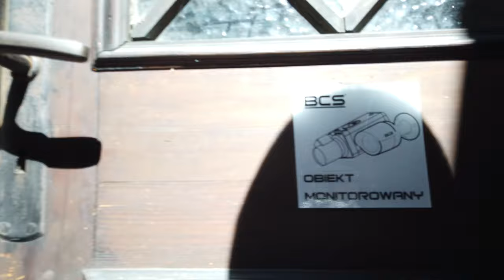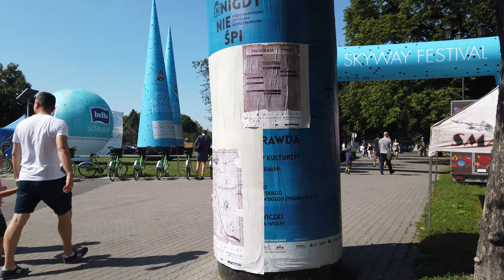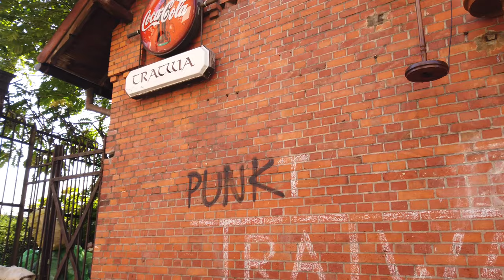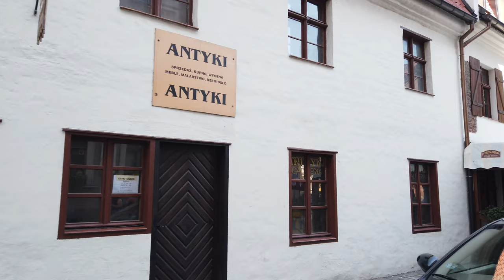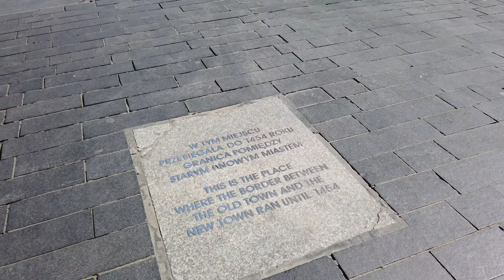Walking in TORUN / Poland 🇵🇱- 4K 60fps (UHD)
Toruń is a historical city in north-central Poland. The city is the birthplace of the famous astronomer Nicolaus Copernicus. The old town (Stare Miasto) of Toruń is also an UNESCO heritage sight which we visit on this walk.

We start our walk near the Old Town Hall at the Nicolaus Copernicus Monument. From there we walk around the main square with the baroque Holy Spirit Church. Some festival installations for the "Bella Skyways" event are in the city which we visited on another walk at night

We visit some other church and head outside of the old city walls into parks, see  the medieval leaning tower and the Vistula River. We get back to the centre through the medival "Gate Of The Holy Spirit" and enjoy walking further around before we end this tour.

Camera: Osmo Pocket in 4K60 - Amazon USA | DE